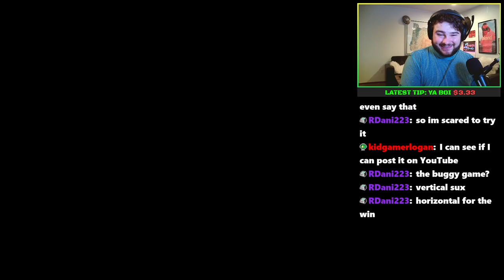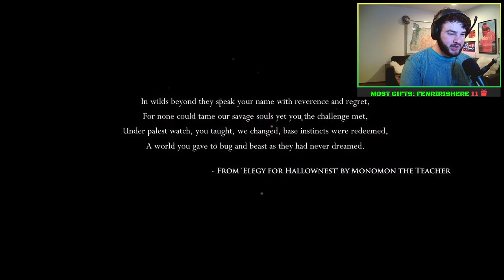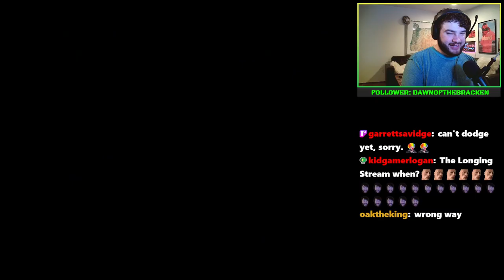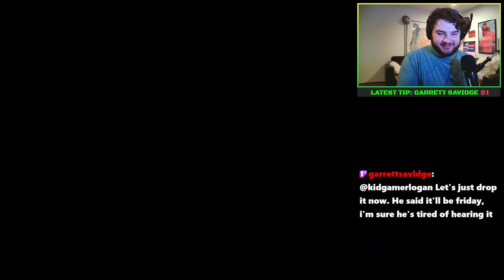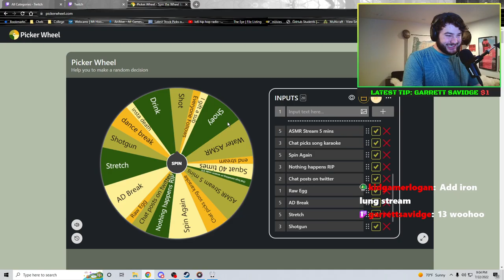2D Dark Souls First Playthrough